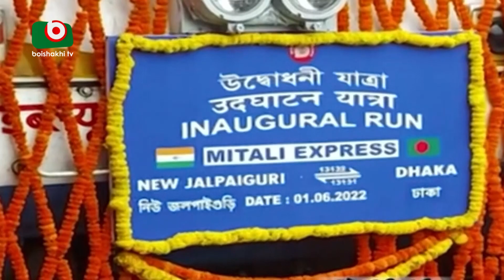ঢাকা-জলপাইগুড়ি ট্রেন চলাচল শুরু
ঢাকা-জলপাইগুড়ি ট্রেন চলাচল শুরু | Mukta | 01June22